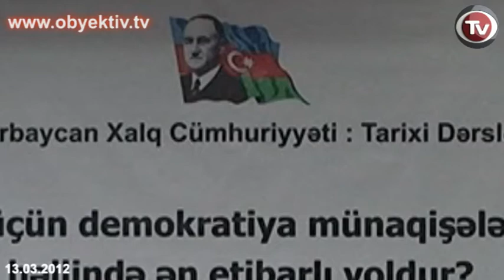DEMOCRACY IS THE MOST RELIABLE WAY OF SOLVING DISPUTES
Though not the only way, democracy is one of the most reliable ways of solving problems.

This was the main idea expressed during a roundtable organized by the Center for National and International Studies supported by the USNational Democratic Institute..

The participants of the meeting discussed democratic approaches to solving problems in Turkey and   views on democracy and settlement of problems.

Sezin Oney,  doctor of philosophy at Bilkent University and reviewer of the pro-Kurdish Taraf newspaper, drew attention to the approach of the Turkish government to the settlement of Kurdish problem.

According to Oney, though Erdogan's government has taken some measures towards the opening of a Kurdish TV station in the last ten years, the Kurdish population is still disappointed, as they believes that this is a delayed step.

Oney believes that the problems in the country would be solved if the army's interference with political life were reduced.

According to Azerbaijani MP Rasim Musabeyov, it is easier to settle disputes in countries where there is a stable democracy.

But the situation is different in countries which are in the period of transition, where extremists may gain advantage.

Musabayov doesn't believe that the Karabakh conflict can be solved even if democracy is established in Azerbaijan and Armenia, because foreign states have a role to play. However, the MP does not support the often held opinion that the Azerbaijan- Armenian conflict should be solved before progress can be made on democracy. Instead, Musabeyov believes that both of processes should take place simultaneously.

The co-chair of the Helsinki Citizens' Assembly, Arzu Abdullayeva, believes that democracy will not automatically solve the conflict, but will help regulate it.

Abdullayeva said that if there were a pluralistic society in Azerbaijan, the country would have more allies worldwide. In addition, the existence of democracy in Azerbaijan could raise the desire to live in the country.

However, the Azerbaijani and Armenian governments, and membersof the OSCE Minsk Group are not trying to solve the problem, rather benefiting from its continuation. World powers have mutual standards for democracy.

Eldar Namazov, the chairman of the Public Forum for Democracy, also believes that  democracy may have a positive effect on the settlement of the Karabakh problem.

 According to him, there are three points in the settlement of the Karabakh problem: the influence of the geo-political powers, talks between political elites, and the readiness of the respective communities.

Much also depends on democratization in Russia, said Namazov.